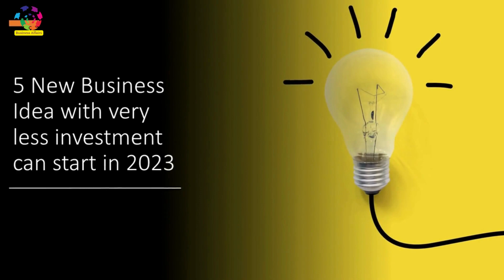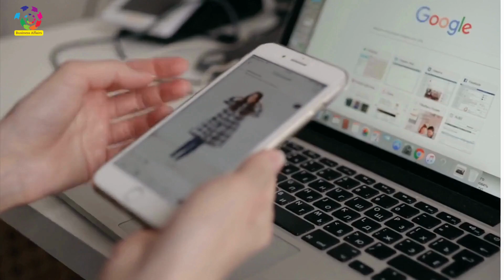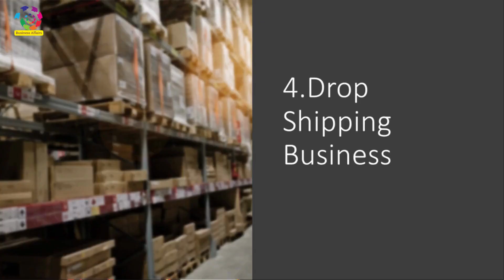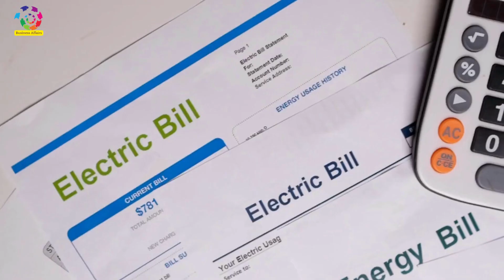5 New Most Profitable Business in 2023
5 New Most Profitable Business | New Business in 2023 With Minimum Investment

Queries Solved :
5 new business idea
5 new most profitable business idea
5 new most profitable business idea in 2023
5 naye profit wale business
5 naye profit wale business in 2023
Kaun se business mota profit bana kar de sakta hai